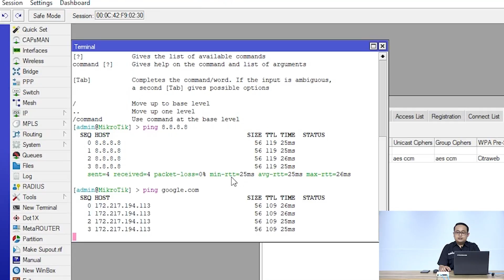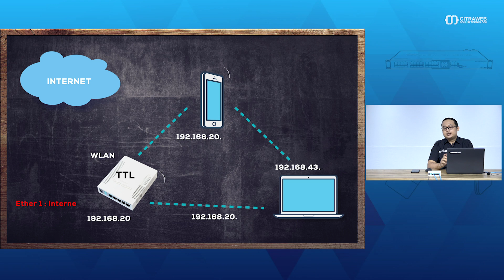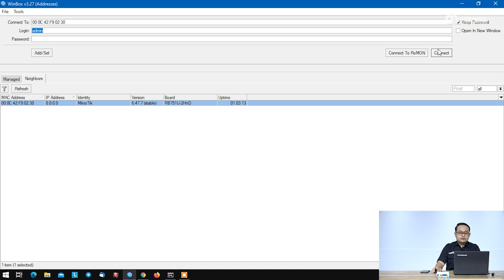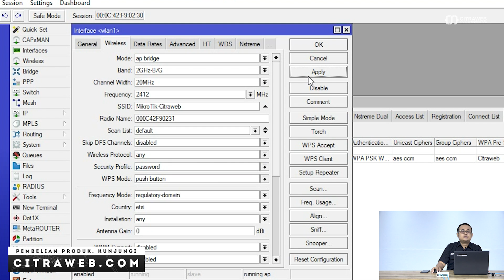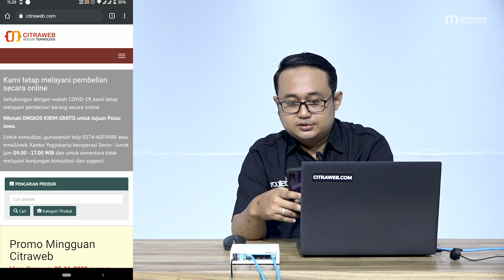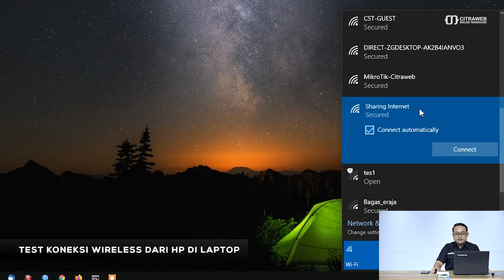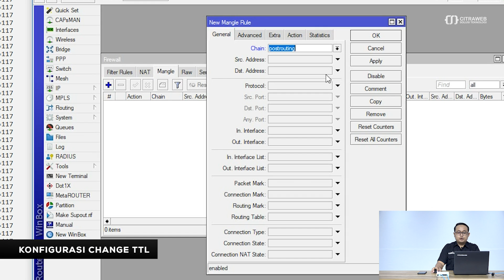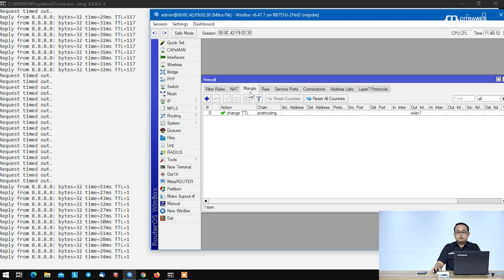Membatasi Sharing Koneksi dengan Change TTL - MIKROTIK TUTORIAL [ENG SUB]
Membatasi sharing koneksi kembali dengan 'Change TTL'

Dengan menggunakan MikroTik kita bisa membatasi koneksi dari client. Sebagai contoh ketika kita membutuhkan pengaturan jaringan dimana koneksi hanya bisa dilakukan dengan satu perangkat saja. Apabila kita ingin menyebarkan lagi koneksi yang didapat, maka hal tersebut tidak bisa dilakukan.

Mekanisme tersebut mungkin bisa kita gunakan untuk membatasi sharing koneksi wireless di public area atau layanan hotspot. Hal ini dimaksudkan supaya koneksi hanya bisa digunakan oleh perangkat yang terkoneksi langsung ke router, dan tidak bisa di sharing lagi oleh perangkat dari client dengan menggunakan Router, aplikasi Sharing Koneksi di Laptop maupun Tethering dan Hotspot melalui Smartphone.

Kita akan mengubah nilai TTL (Time To Live) dari packet download yang menuju ke client. Disini nanti kita akan merubahnya menjadi nilai '1'. Untuk di Mikrotik kita bisa melakukan konfigurasi tersebut pada menu IP-Firewall-Mangle.

Dengan begitu Device/Smartphone yang langsung terhubung ke Access Point bisa mengakses internet, apabila device lain mengaktifkan Tethering atau sharing kembali koneksi maka device yang terhubung ke Tethering tersebut tidak bisa mengakses internet. Hal ini disebabkan paket yang menuju ke perangkat tersebut di-Drop karena nilai TTL pada packet header ‘0 (Nol)’.

Hal ini berlaku juga bagi router yang terhubung ke Access Point utama, dimana koneksi internet yang disebarkan lagi melalui router yang terhubung ke Access Point utama maka device yang terhubung ke router tersebut tidak bisa mengakses internet.

*Catatan:
Secara konsep setiap packet data yang melewati jaringan dari 'source address' ke 'destination address' akan ditambahkan informasi nilai TTL. Nilai TTL ini akan dikurangi satu persatu setiap melewati gateway (Layer3 device/Router).